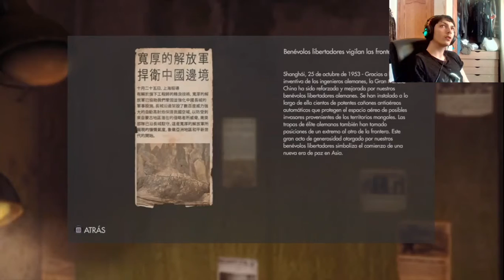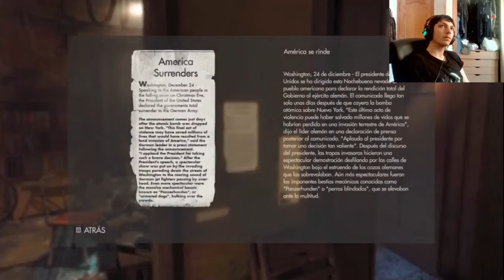Wolfenstein: The New Order | En Español | Cap 6